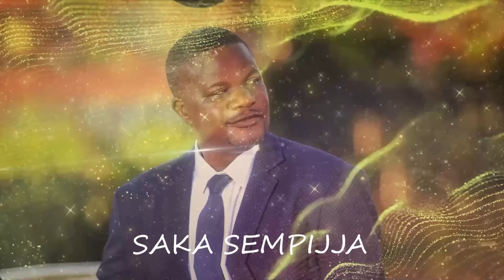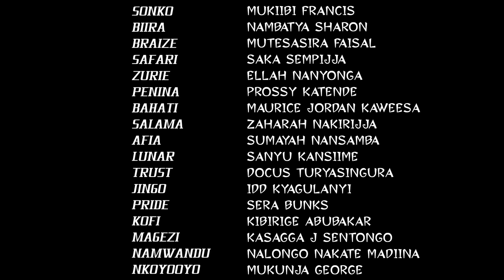Syndicate episode 160